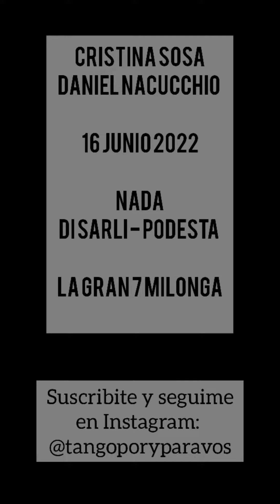Cristina Sosa y Daniel Nacucchio. Nada (Di Sarli - Podestá) La gran 7 milonga 16jun22